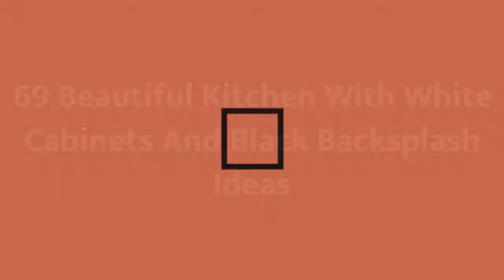75 Beautiful Kitchen With White Cabinets And Black Backsplash Design Ideas #1585 ❤️